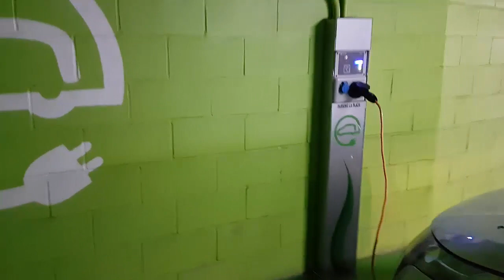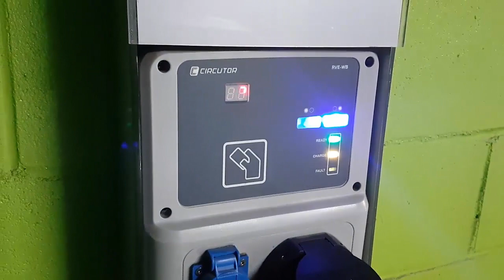Cargador de Fuengirola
"El coche eléctrico es el pasado"

¡Hola! Estoy usando la App TuLotero para comprar Lotería.
Si te registras y usas mi código 71214272 te regalan 1€.